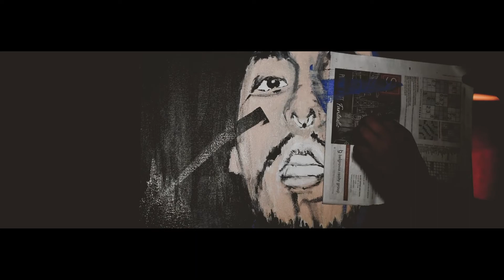ERA Galleries Takeover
Our Pitchfork Fest '15 lineup was one for the history books! ERA Galleries took over the den for a two-day collaborative pop-up featuring a few of Chicago's coolest artists.

** Video created by BlackMarada**

Music By: Dena ft. Tammy Kruezz "Girls Like Drake" + Jimmy Whoo "Long Time No See"